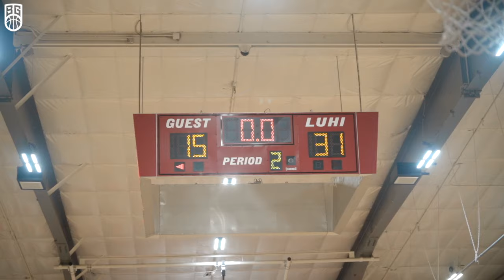Kiyan Anthony & VJ EdgeCombe GO OFF on LUHI Senior Night! VJ Drops Triple Double & Melo Pulls Up!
Kiyan Anthony & VJ Edgecombe Went CRAZY AND DUNKED PRETTY MUCH EVERYTHING on Luhi's senior night!